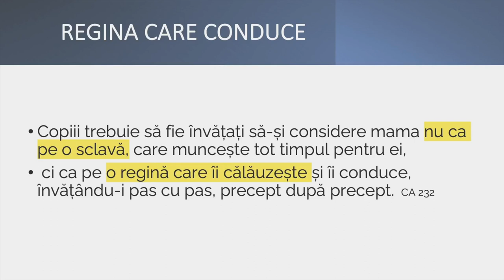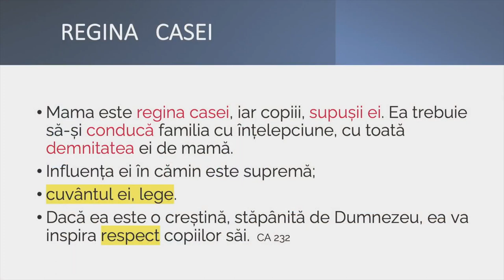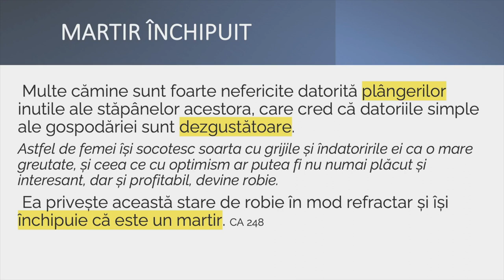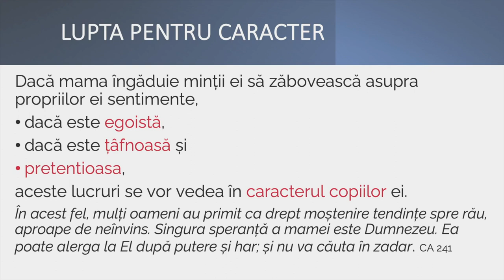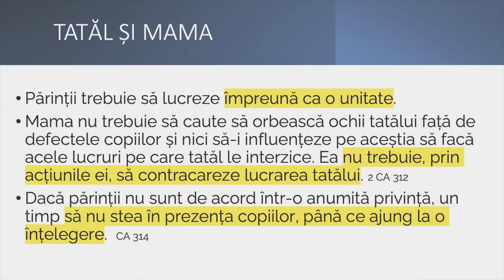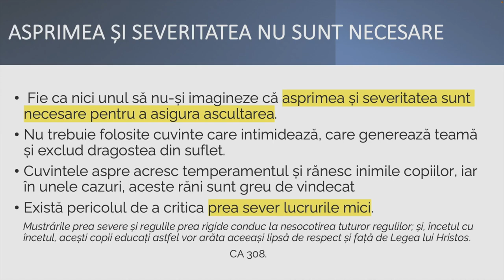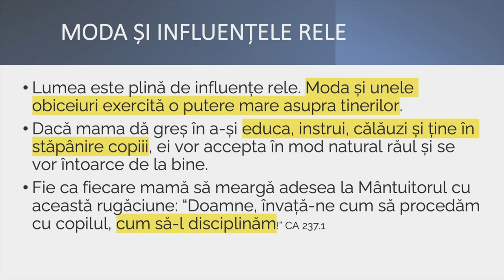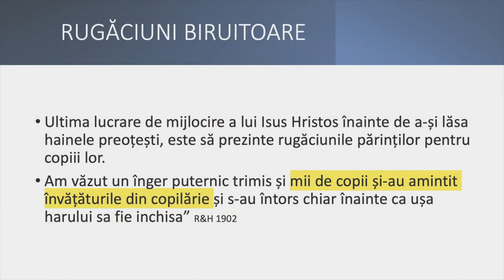Valentin Dănăiață - Mamă în Israel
Biserica ASZ Loma Linda, California - mesaj de încurajare și zidire spirituală, rostit de pastorul Valentin Dănăiață, în data de 11 mai 2024. Predici pentru vremuri grele